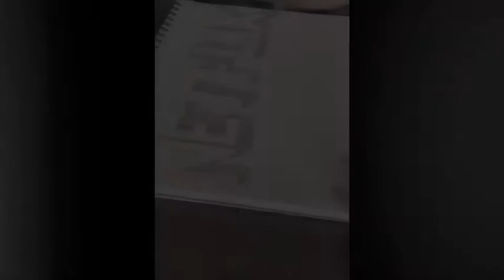How To Draw 3D logos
This is an example of how to draw a 3D logo in pencil with shading.